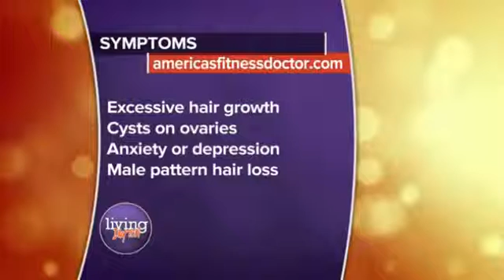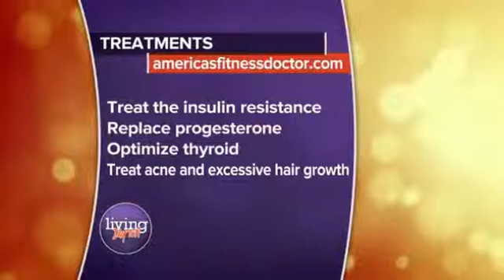Polycystic Ovary Syndrome - Get The Facts!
Most women associate hormones with menopause. However, most women are unaware that premenopausal women might need hormones as well. Over 20% of all premenopausal women have a hormonal disorder termed “Polycystic Ovary Syndrome (PCOS)”. The name is misleading because the defect does not lie in the ovaries. In fact, the ovaries are not to blame for this syndrome in spite of the name.

• At least 50% of women with PCOS will have ovarian cysts – therefore the name PCOS.
• However 50% of women with PCOS do not have ovarian cysts.
•And not all women with ovarian cysts have PCOS.

Ovarian cysts can be the result of PCOS but the cysts are not the cause. PCOS is actually an endocrine disorder and not a gynecological disorder. The syndrome is genetic and due to insulin resistance. Treating the insulin resistance is the key to controlling the symptoms of PCOS as well as all of the possible serious complications of PCOS that are related to insulin resistance.

For more great tips on improving your health and wellness, visit Dr. Rob Kominiarek

Guys! Do You Have Low T? Take The Free Low T Quiz right now to find out!

Get Dr. Rob's new book: The Low T Book - A Man's 30 Day Guide To Improve Your Strength, Energy, Libido & Fitness today